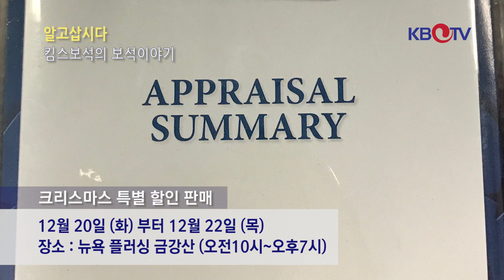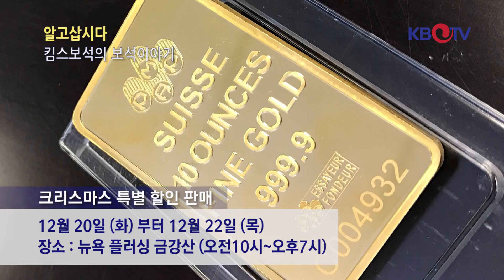알고 삽시다 킴스보석 보석이야기 12월16일 HD